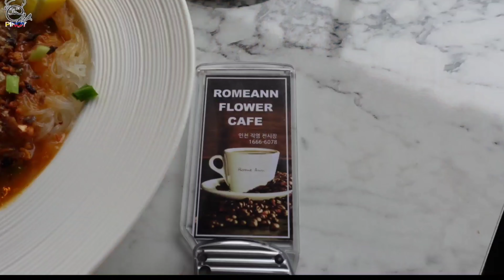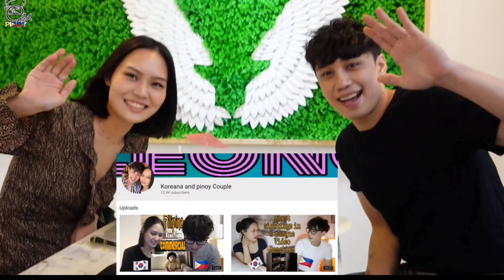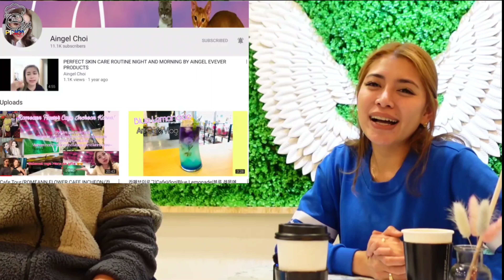Sino ang Girl na Galing sa Putik, Sya Ngaun ang Pinaka Succesfull na Pinay Business Woman sa Korea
Hi mga kachinggu, sya si Aingel choi, sya ngaun ang pinaka successful na pinay sa korea, may ari sla ng Beauty Product lines na RomeAnn, and Factory ng mga defuser and flowers.. she is very humble and friendly at kalog, please visit her on their new business Romeann Flower Cafe.

For US and EU Shipping:
About Food Clothing👇👇